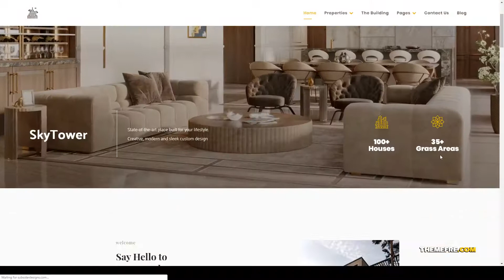SkyTower - Real Estate and Construction WordPress Theme panorama architecture Hinata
Columns 4+

 Layout Responsive

 Tags agent, apartment, architecture, brokers, business, clean, complex, elementor, listing, modern, page builder, panorama, real estate, rental, single property